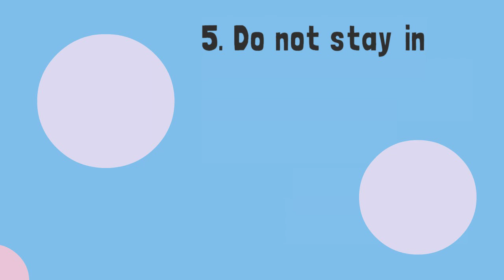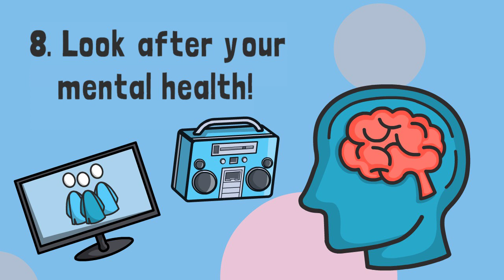Working from Home: Join our 12-Month EDRP Program for Help.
Listen Now to UMERADIO WUME-DB, NY